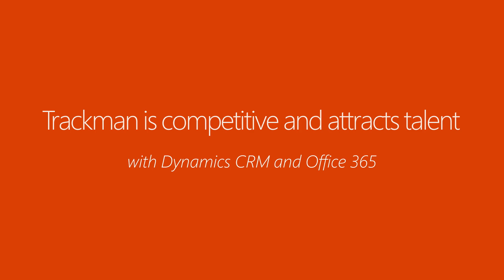TrackMan and Microsoft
CRM and 365 helping sales and communication across the globe